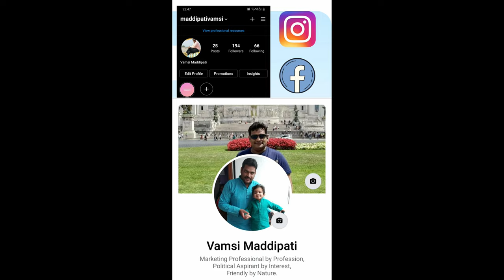Explore Konaseema | Day 3 | Part 1| Ainavilli Lanka (అయినవిల్లి లంక)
Time to explore the life in Konaseema,  Today we explored the Cocoa & coconut plantation in Ainavilli Lanka Village.